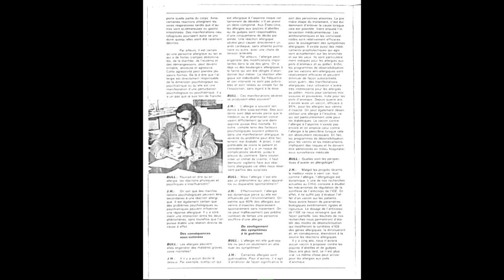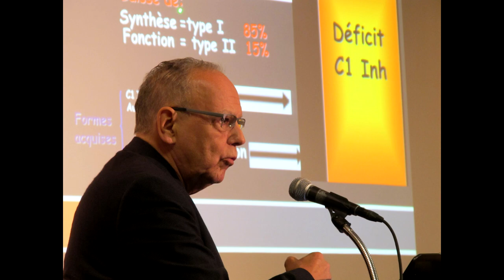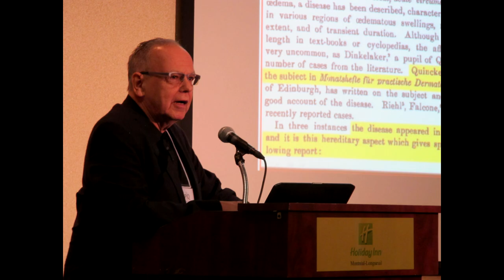Dr Jacques Hébert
Hommage à un bâtisseur Dr Jacques Hébert.
Tribute to a great builder Dr Jacques Hébert.